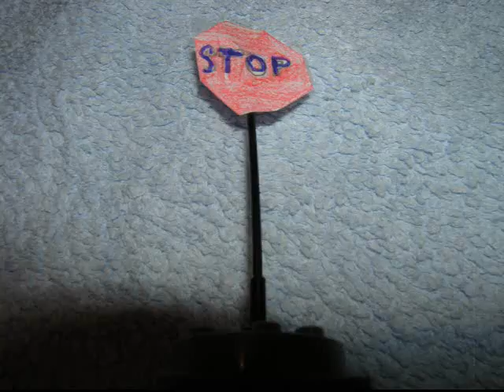Finally a lego Police movie!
a Lego police movie